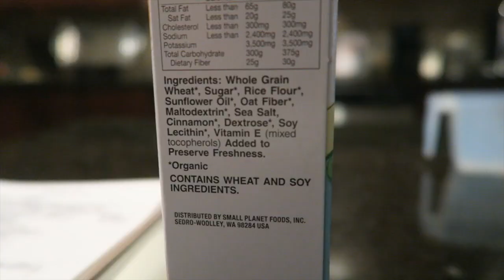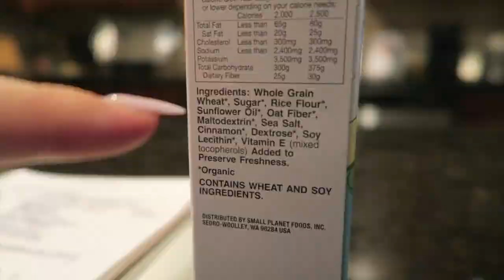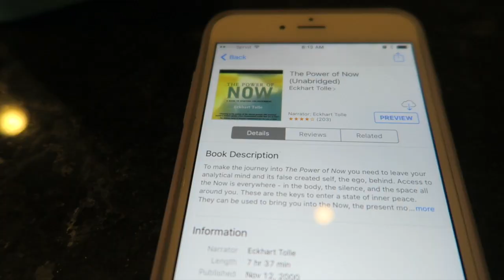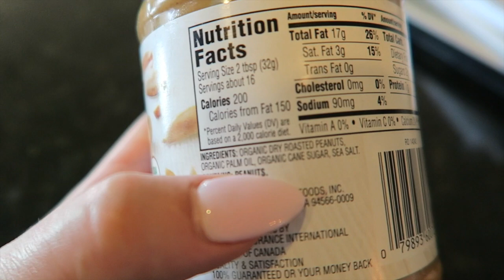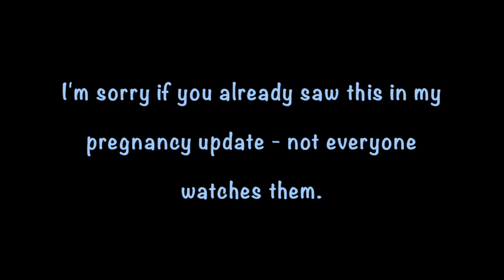WHAT A RELIEF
Hey everyone! Welcome back to "Follow Me Friday"! Hope you enjoy! XO - Aaryn

aarynegries

-Earrings: Kendra Scott
-Bracelet: Coordinates
-Top #1: Pea In The Pod
-Shorts: Motherhood Maternity

Makeup
- Urban Decay Naked Foundation in 4.0
- Lancome Concealer
- Bare Minerals Mineral Veil Broad Spectrum SPF
- Naked Flushed Pallet by Urban Decay in Strip
- Anastasia Brow Pencil
- YSL Shocking Mascara
-Urban Decay 24/7 Lip Pencil in LIAR
-Blush & Glow Lipstick in Morning After
-Blush & Glow Eyeshadow Pallet
-Blush & Glow Lipgloss in Celebrity